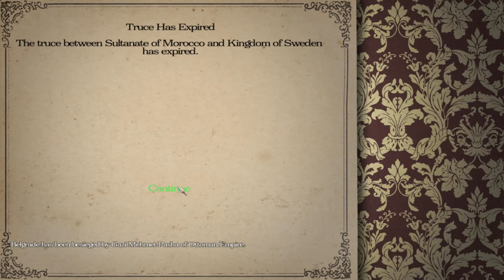Let's Try | Victorian Era for Mount and Blade Warband | Part 7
In this video we try out a new mod for Warband which brings us into the grandeur of the Victorian Era. The mod is available on moddb. If you are interested in checking it out, make sure to read the description and comments for advice.

Note: This mod has great in-game music. For copyright avoidance I have chosen to disable music.